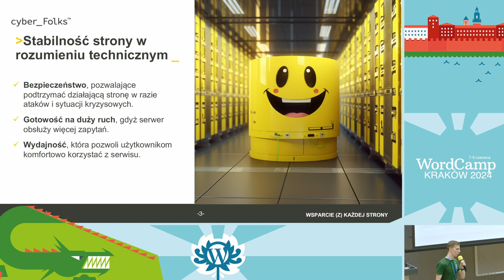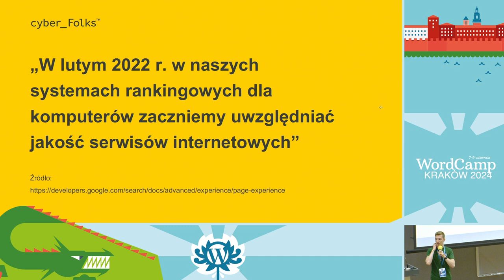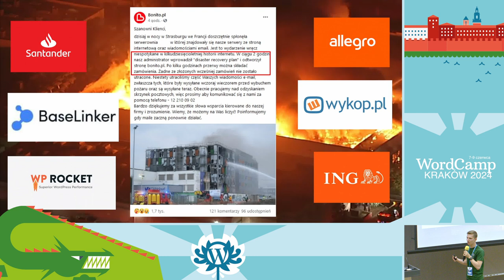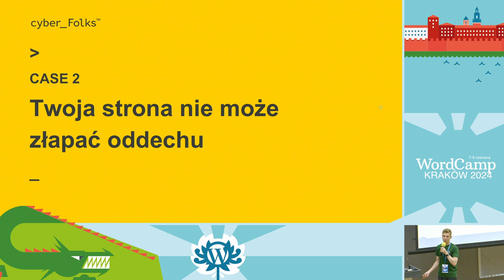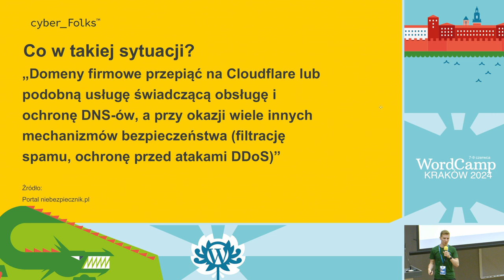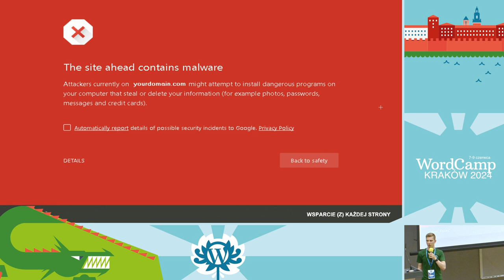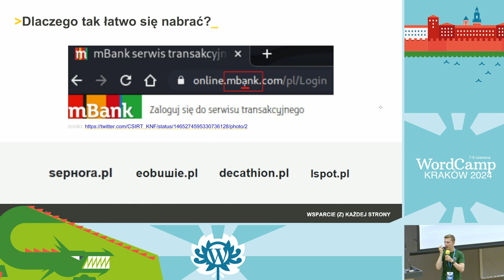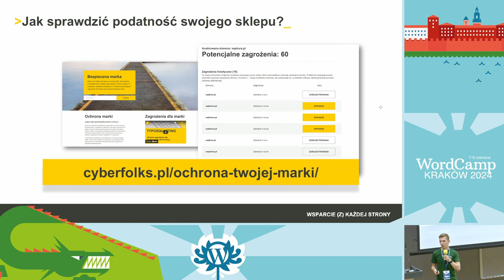Wpływ serwera na stabilność i bezpieczeństwo WordPressa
Na prelekcjach dużo słyszy się o tym jak poprawić osiągi swojego WordPressa poprzez optymalizację kodu, poprawienie seo, czy posprzątanie wtyczek. To cenna wiedza, jednak mało mówi się o serwerach. To od serwera zależy szybkość, stabilność i bezpieczeństwo każdej witryny na świecie, co udowodnię podczas tej prezentacji.

Poznasz przykłady na to jak stabilność serwera wpływa na konwersje i bounce rate. Porozmawiamy o tym jakie podejście ma Google do stabilności serwera w audytach strony. Omówimy trzy case-study dostawców serwerowych, które wywróciły miliony stron do góry nogami. Dowiesz się też m.in jak chronić swojego WordPressa przed Phishingiem i atakami DDoS.

Psst.. prezentacja nie będzie sprzedażowa. Nie znajdziesz tu lokowania marki na siłę. Za to pojawi się duuużo ciekawej wiedzy, którą możesz wykorzystać uniwersalnie – niezależnie gdzie hostujesz swoją stronę internetową!

To co? Widzimy się na prezentacji! Do zobaczenia!Presentation Slides »